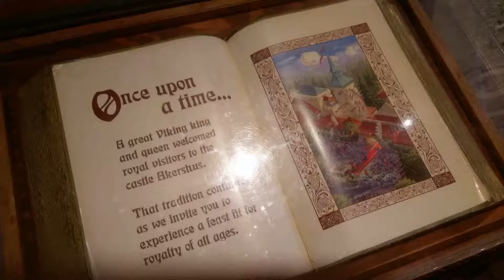Walt Disney World May 2017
Fun with family!! Flower and Garden Festival, stayed at Port Orleans Riverside, loved every minute!!